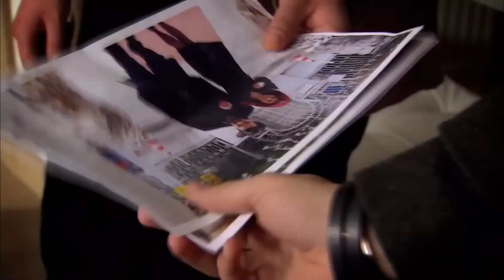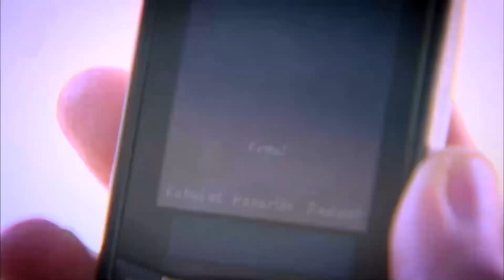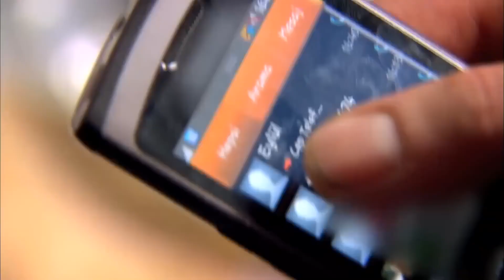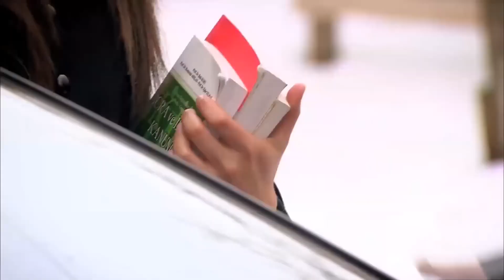Война влюбленных #41 | Прости меня Турецкий Сериал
Война влюбленных 41 Серия